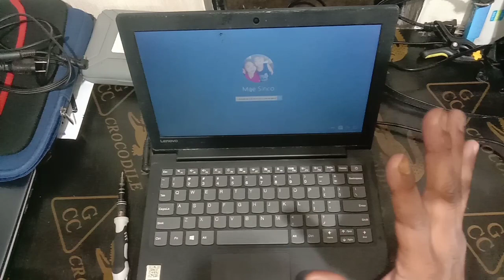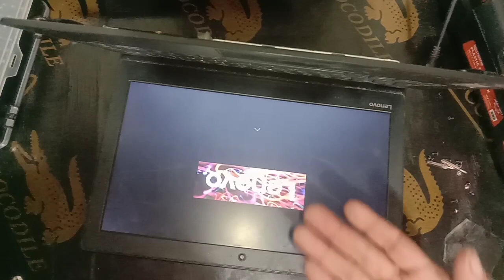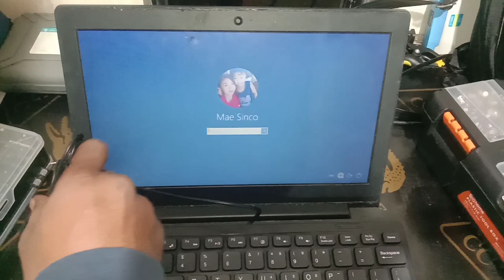Lenovo IdeaPad Series | Disable All Keys Except Power Button | Auto-Pressing Keys On Keyboard